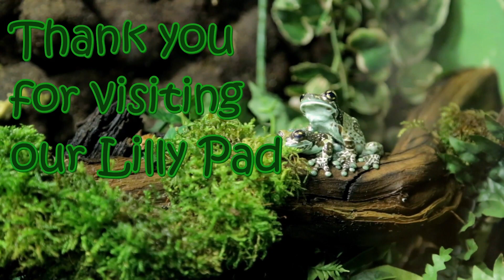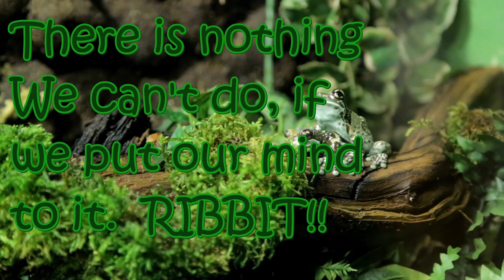SCUM Season 2 Episode 4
So much fun during the recording of this episode of SCUM, the most realistic Apocalyptic Survival Game today!  I learned how to adjust the brightness of my video from near blackness of the midnight hour to something the viewer can actually see!  I also learned to use a pistol instead of an axe, but that's not important right now.

For those of you curious about my settings, I increased puppets to 4 times vanilla, and since loot was significantly nerfed to that of original vanilla, I increased it X5; known as Loot Factor 5.

Finally, why didn't I just jump into the black pickup truck in the first garage of the nearby village?  Because when I spotted the red truck with the white stripes, I just had to have it due to it NOT being ANOTHER identical vehicle.

Acknowledgements:
Audio:

Observer ~ Chasms
Tropic ~ Public Memory
Chasing Dragons ~ Joel Cummins, Kris Myers, Andy Farag

1Videvo
Pixabay